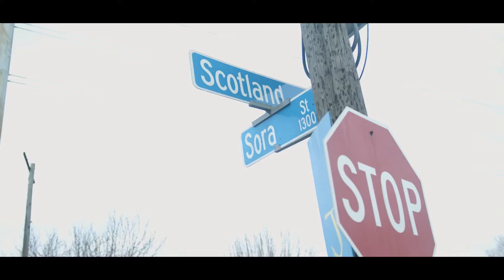The Three F’s: Faith and Family First | Murphy J. Paul Jr. | TEDxScotlandville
NOTE FROM TED: This talk only represents the speaker’s personal religious beliefs. TEDx events are independently organized by volunteers. The guidelines we give TEDx organizers are described in more detail

Baton Rouge City Police Chief Murphy Paul Jr. shares his powerful personal journey recounting the surprising reunion with a childhood friend, whose paths crossed at Louisiana State Penitentiary, famously known as 'Angola.' In this gripping talk, Chief Paul emphasizes that transforming lives in the community requires more than just law enforcement—it demands the fundamental principles of the 'Three F’s': Faith and Family First. Chief Paul began his career with the Baton Rouge Police Department on January 1, 2018, after retiring from the Louisiana State Police as a Deputy Superintendent with more than 26 years in Law Enforcement. He has held management responsibilities in various areas of law enforcement which included the oversight of Gaming Operations, Criminal and Special Investigations as well as the State Fusion Center. As a Black police chief, he fights racism while also keeping crime rates down in the community of Baton Rouge, a primarily Black city.

Chief Paul has served on The LA Governor’s Drug Policy Board, the Association of State Criminal Investigative Agencies (ASCIA), the Regional Counter-Drug Training Academy RCTA and the High Intensity Drug Trafficking Area (HIDTA) Executive Board.

Chief Paul earned a Bachelor’s Degree in Criminal Justice from Loyola University in New Orleans, LA. This talk was given at a TEDx event using the TED conference format but independently organized by a local community.